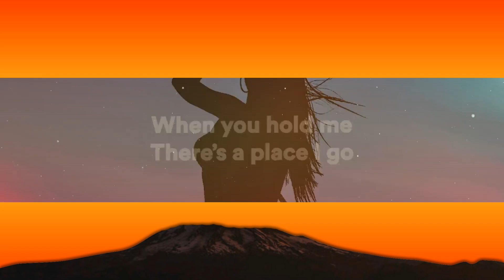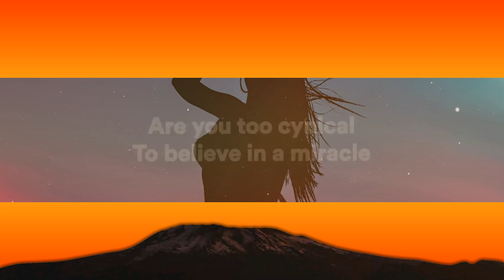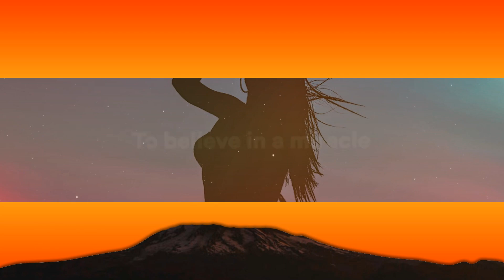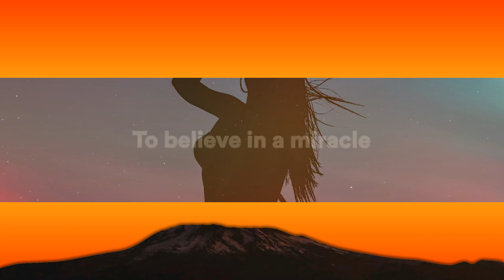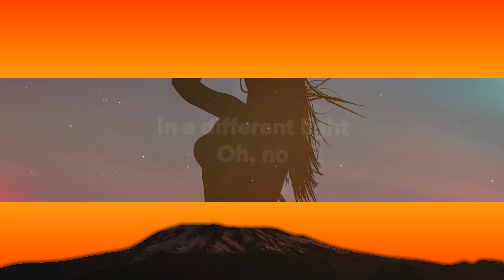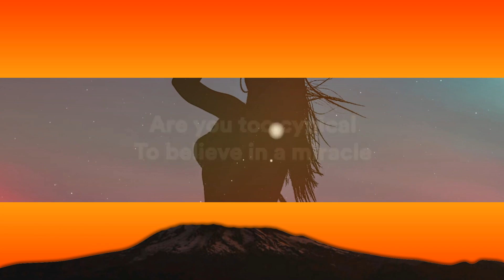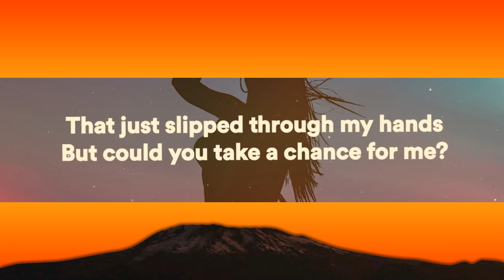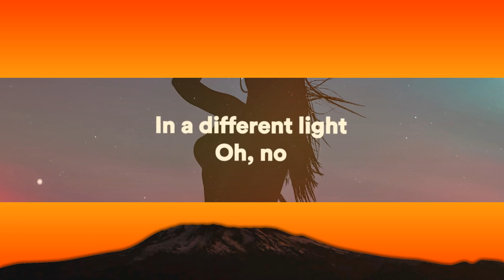Calvin Harris & Ellie Goulding - Miracle (Church Version) (Lyrics) 1 Hour Version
Calvin Harris & Ellie Goulding - Miracle (Church Version) (Lyrics)

It’s a different high, oh no

In a different light, oh no

Let you slip through my hands

©️ 2023 Columbia Records UK, a division of Sony Music Entertainment UK.